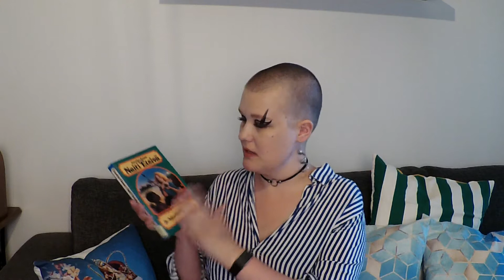While i eat onion w/ chocolate sauce, get to know me (tag)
Hey, guys, I'm back with interesting video.
Today's video is about getting to know me.
I think all of the guys enjoy this video!

Here is Sierras channel ❤️

Here is link to get to know me tag questions

Thank you for your love and support!💖💖🌟🌟🌟🌟🌟. I hope that you keep up with the weekly videos I post on the channel,